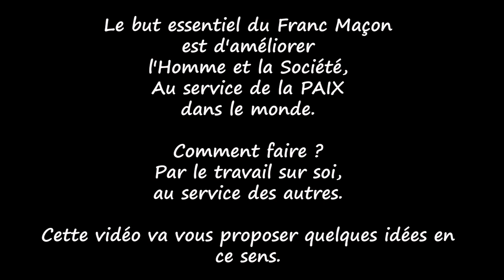Chrétien, Catholique et Franc Maçon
Un Franc Maçon est le Maçon de sa vie

, je dévoile mon appartenance maçonnique.
Membre d'une obédience spiritualiste depuis plus de 20 ans, je respecte toutes les autres formes d'engagement maçonnique, dans l'observance de la règle morale.
Cette vidéo précède un autre enregistrement sur la question de la paix, qui sera prochainement publiée, car essentielle dans notre démarche de fraternité universelle.